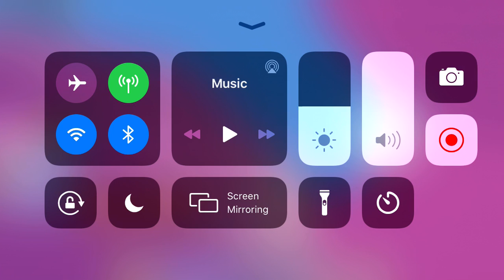ROBLOX Baby simulator